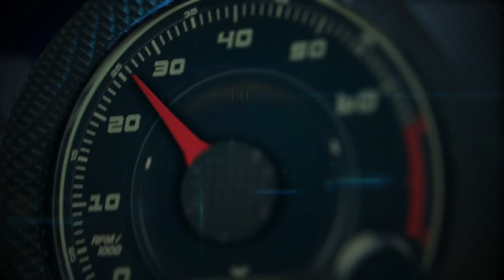Autos 0-60 - Porsche Lifestyle with Cristina Cheever at Circuit of the Americas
An interview with Cristina Cheever, Porsche Brand and Lifestyle Communications Manager at the Circuit of The Americas (COTA) during the North American launch of the Porsche 918 Spyder.